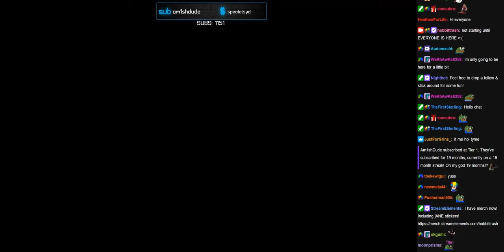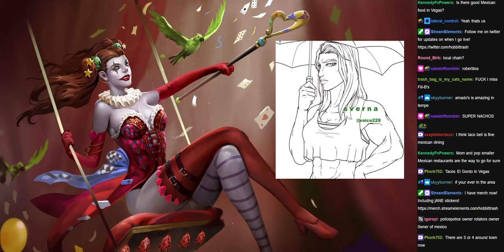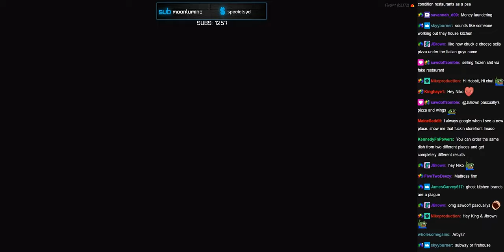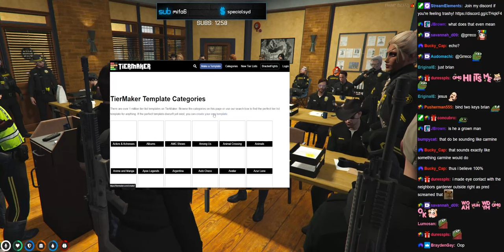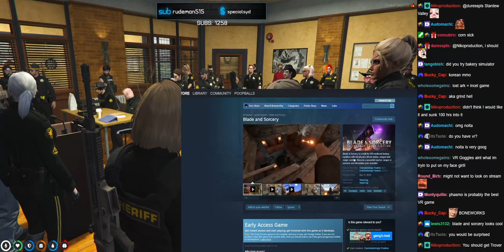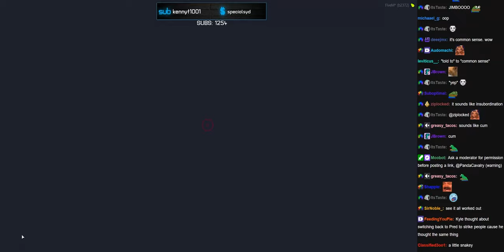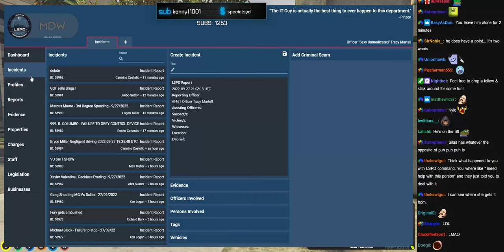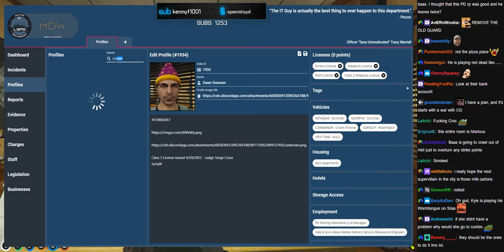9/27/22 | NoPixel | Tracy Martell - DRAIN THE SWAP